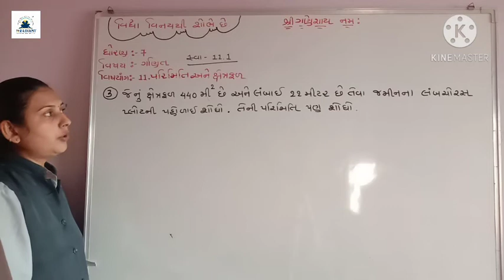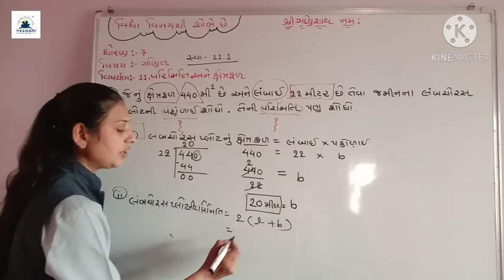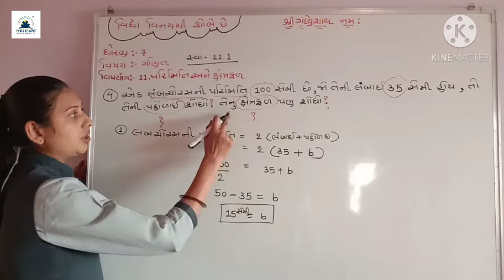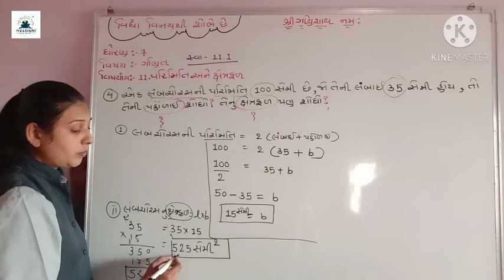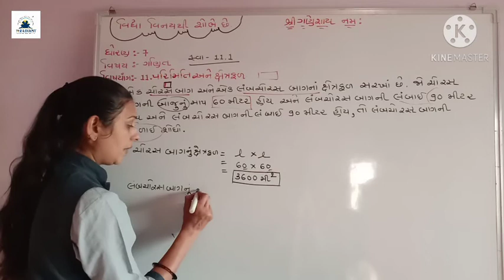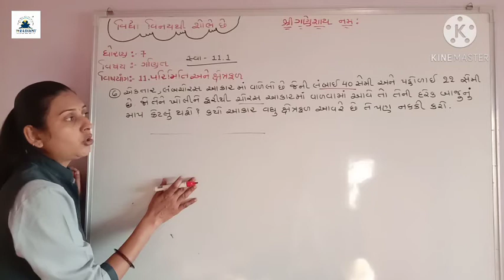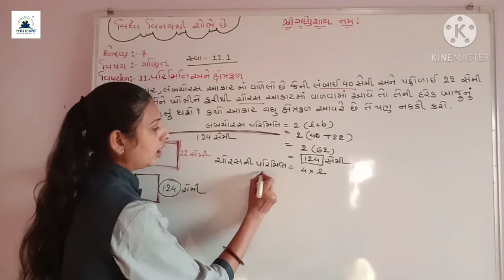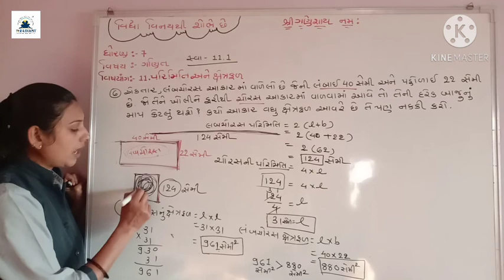gmstd 7 sub Maths ch 11part 2Priyanka D Patel 540p